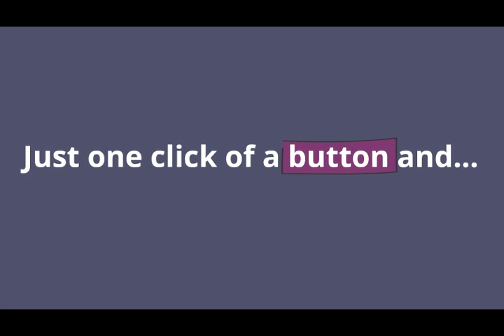Feyi Fay Children's Book Trailer - Author answers question: Why are kids so addicted to phones?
Is your child eager to play with your phone every time he or she sees it? Are you surprised by how quickly your child has learned to use phones in general? Is your phone the only way to keep your child calm when you are at certain places, such as restaurants? If you answered yes to any of these questions, then your child might have a problem. And there is only one person who can help – Feyi Fay.

A Los Angeles-based author, Simisayo Brownstone, has published a children’s book that re-imagines why kids are so fond of phones in a magical tale about having the courage to face your fears. The book is set a world where kids can use an app to get help with any problem they can imagine. Except, in this world, the app is magical. When a child uses the app, a magical helper rushes to their side to help with whatever is needed – making friends, bullying, monsters… anything! Just one click of a button and Feyi Fay, the magical helper, is there.